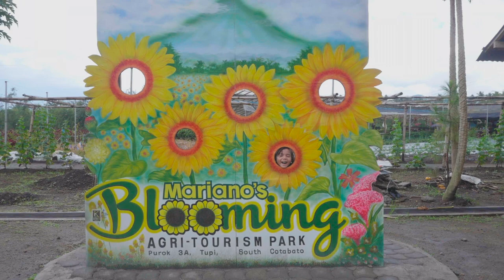Have you ever seen a Sun Conure (Parakeet)?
Thanks Ms. Liz for bringing us here!

Mariano's Blooming Agri-Tourism Park
Prk 3A, Pob. Tupi
Tupi, South Cotabato 9505
Contact them: 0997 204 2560